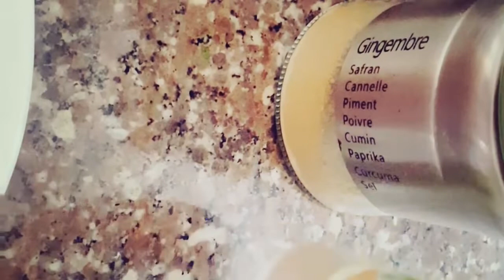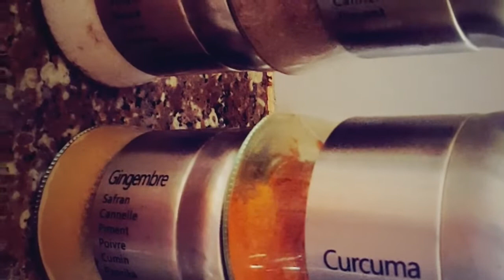باكيط معمر من اروع واسرع واسهل مايكون يستحق التجربة